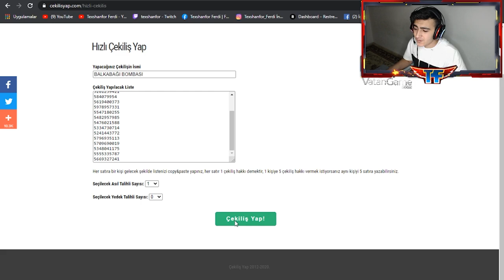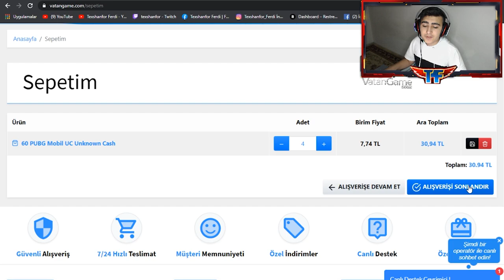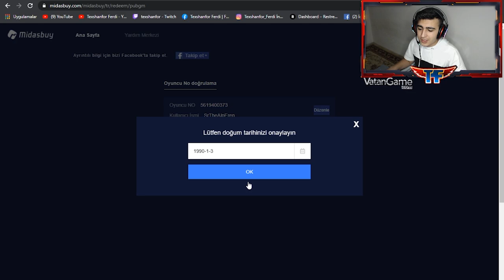SEZON 15 & S15 FATİH OLDUM 😱SEZON 16 RANK NASIL KASILIR ? PUBG MOBİLE TAKTİKLERİ 2021